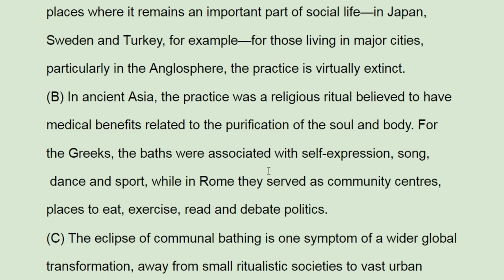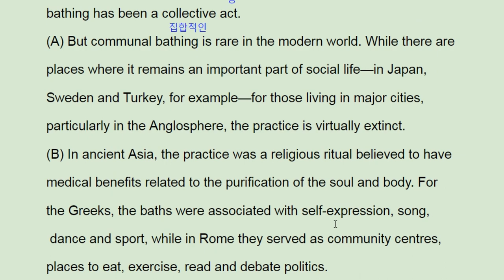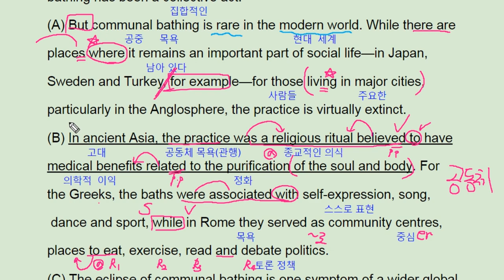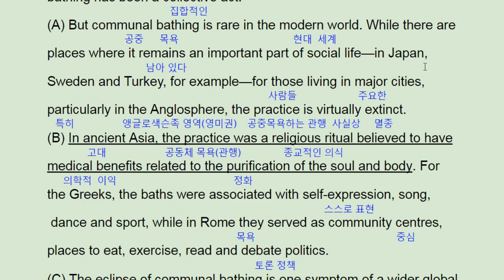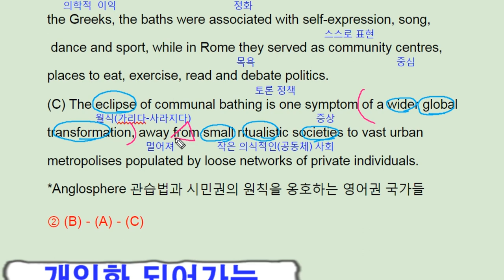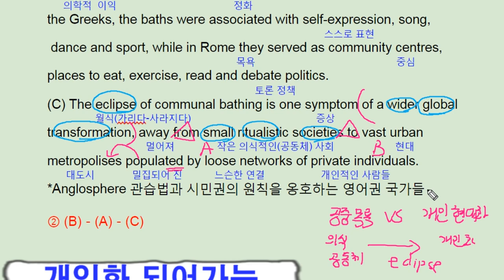ebs 리딩파워 유형편 완성 15강 practice 2 public baths social changes - 번개콩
고등부: 창원 신월고, 토월고, 사파고,  대암고, 남고, 경상고, 경일고, 중앙여고,
 중등부: 대방중, 사파중, 남산중, 토월중, 상남중
초등부: 남양초, 남산초